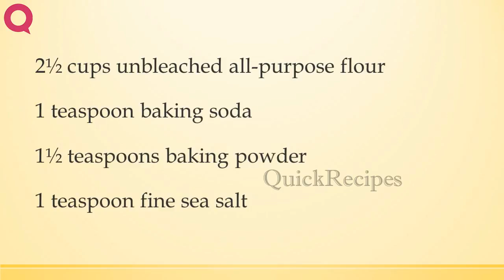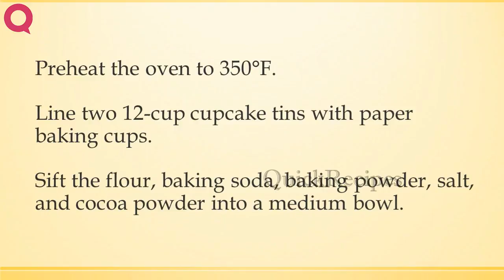Red Velvet Cupcakes